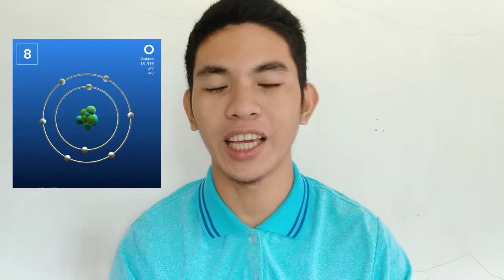Dissolved Oxygen -Water Parameter and Its application in Aquaculture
ACTIVITY
page 14.

✓intended only for school puposes as requirement for the subject FT 6-AQUACULTURE